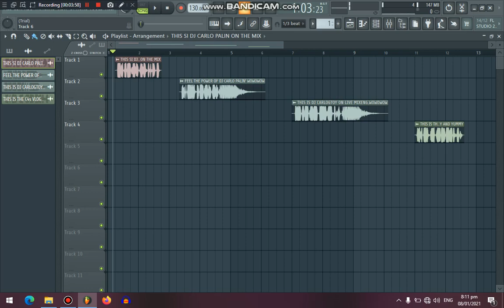FEMALE VOICE DJ NAME FLOATER SAMPE VOICE OVER_FLOATER MAKER